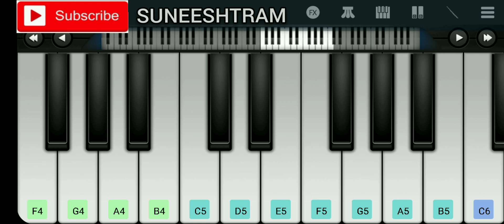Vadakkunokkiyanthram movie BGM || Sreenivasan || Parvathy || Johnson || Walkband || Suneeshtram